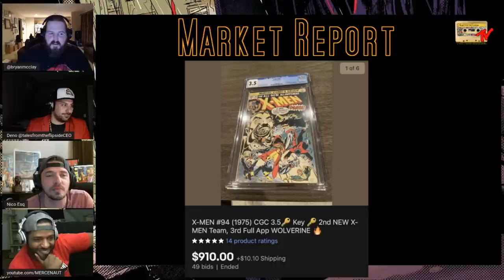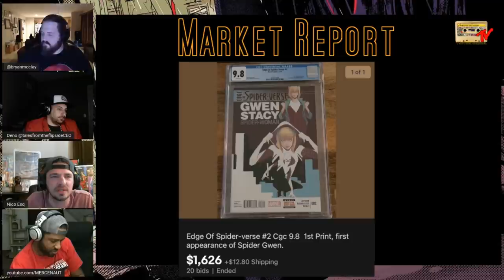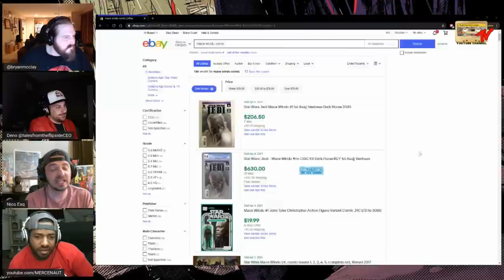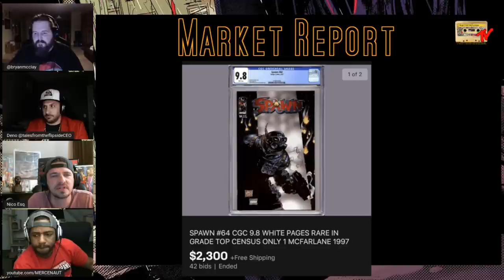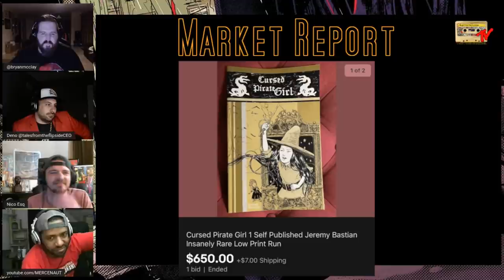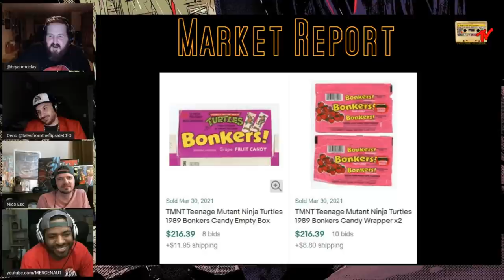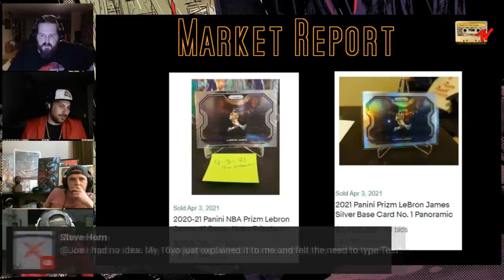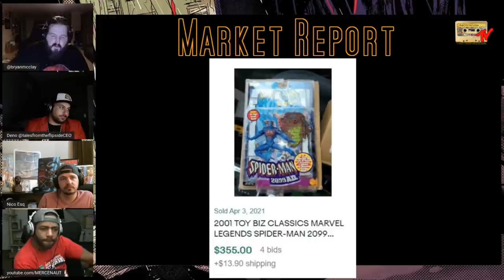Flipside Comic Book Market Report | April 5th 2021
Market Report Segment from Tales From The Flipside Episode 165, April 5th 2021.